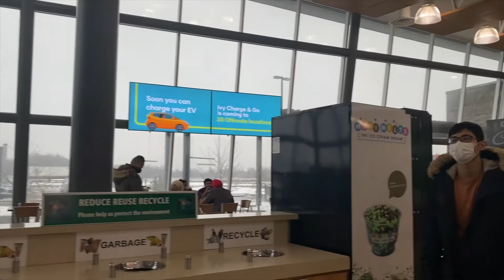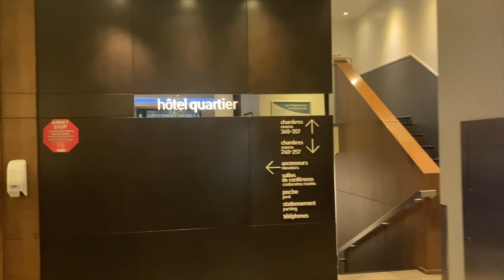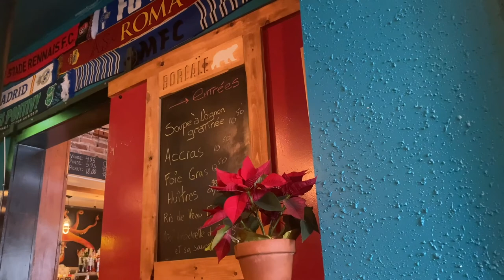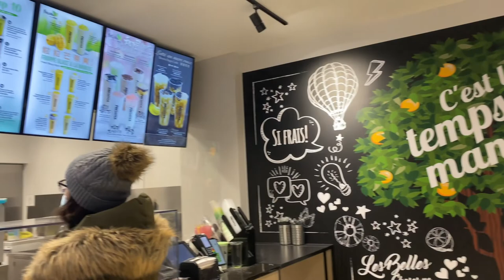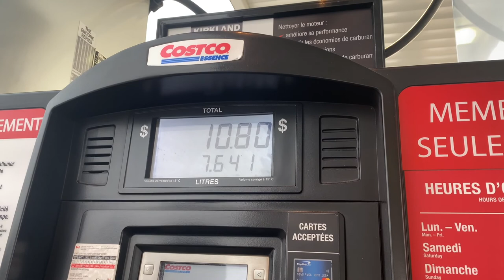[TRAVEL] Lần Đầu Lái Xe Đi Quebec City và Cái Kết !!! Kế Hoạch Thay Đổi - Thời Tiết Không Ủng Hộ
Background Chào mọi người, mình là Kelly Dung Le, hiện tại đang sinh sống tại Mississauga, Ontario, Canada. Mình đam mê đi du lịch và ăn uống. Vlog này mình sẽ chia sẻ đến mọi người về lần đầu tiên mình đến QUEBEC CITY trong 10 năm ở Canada !! Đây là chuyến đi mà mình đã mong muốn từ lâu và cuối cùng cũng đã thực hiện được. Mình sẽ list hết các địa điểm mình ghé thăm cũng như là ăn uống ở dưới đây để mọi người có thể tham khảo và cùng trải nghiệm với mình nhé!!

Mình tạo ra channel này với mục đích lưu lại những nơi mình đã đi qua, cũng như để review cho mọi người một cách chân thực nhất về những địa điểm mà có thể mọi người sẽ đi đến trong tuơng lai. Mong mọi người sẽ thích các video của mình !

Mọi góp ý của mọi người mình sẽ luôn ghi nhận và cải thiện, dù mình amateur cả từ skill quay chụp lẫn edit. Mong mọi người sẽ luôn ủng hộ ạ!   LOVEEEE   !
ATTRACTIONS:
* OLD QUEBEC/QUEBEC CITY
* MONTREAL

FOOD/DRINK:
* BENNY&CO - Local FastFood Franchise
* THE BILLIG - 481 Rue Saint-Jean, Quebec, QC  G1R 1P4
* PRESOTEA VIEUX-QUEBEC - Bubble Tea Franchise - 1054 Rue Saint-Jean, Quebec, QC  G1R 1S1
* CIDRERIE VERGERS PEDNEAULT - BOUTIQUE PETIT CHAMPLAIN - Cider Shop - 73 Rue Du Petit Champlain, Quebec, QC  G1K 4H5
* RESTAURANT LA BUCHE - 49 Rue Saint-Louis, Quebec, QC  G1R 3Z2
* OLIVE ET GOURMANDO - 351 Saint-Paul Street West, Montreal, QC  H2Y 2A7
* GIBEAU ORANGE JULEP - 7700 Decarie Blvd, Montreal, QC  H4P 2H4
* HOT TASTE RESTAURANT - 324 Hwy 7, Richmond Hill, ON  L4B 1A6